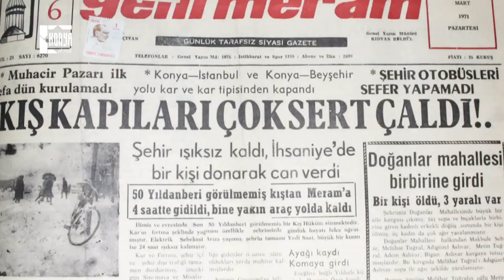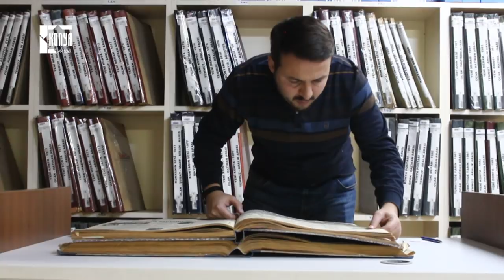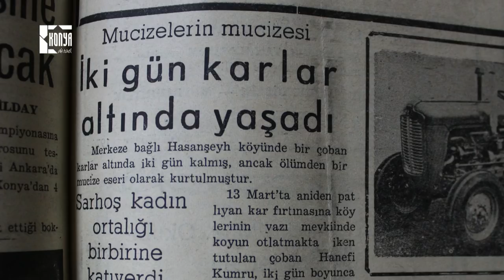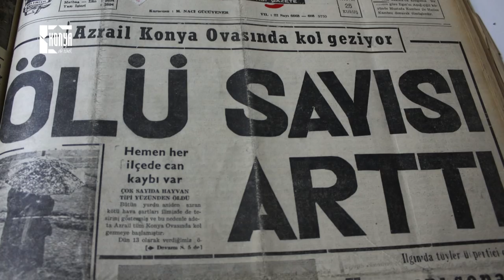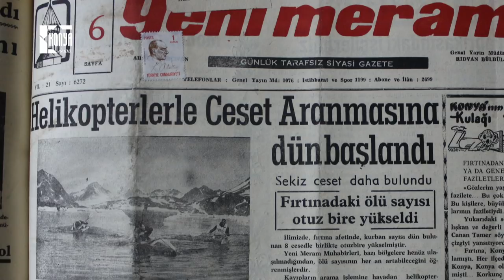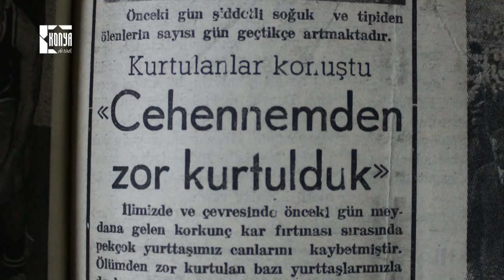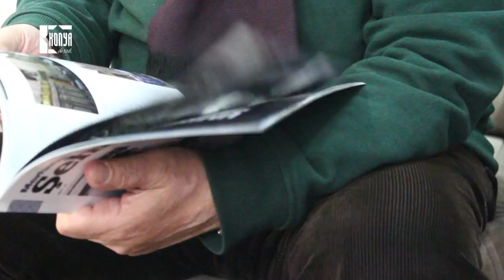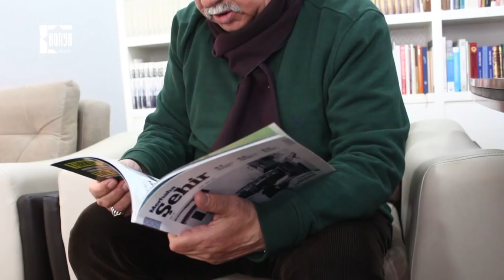Konya'da 67 kişinin öldüğü "1971 kışı" belgeseli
ARAŞTIRMA - YAPIM - HÂLİD ŞEN

Yıl 1971. 13 mart cumartesi günü, 14.30 sularında  aniden bastıran kar yağışı ve tipi Konyalıları hazırlıksız yakaladı. Şehrin ilçe ve köyleriyle irtibatı kesildi. Bir adım ötesini dahi görülmez hale getiren tipi nedeniyle onlarca kişi yaşamını yitirdi.

Konya Aktüel’in ilk araştırma belgesel videosu. Merhaba Şehir Dergisi’nde ele aldığım "Konya'nın unutulmaz kışları" dosyası, Yazar Muharrem Balatekin Bey'in bir köşe yazısında 1971 yılındaki tipi vakasından bahsetmesi sonrası daha da ilginç bir hal aldı.

Muharrem beyin hatırasını kayda almam, ardından gazete arşivlerinde yaptığım araştırma ve karşılaştığım tablo ile şaşkına döndüm.

1971 yılında Konya'da aniden bir tipi bastırıyor ve gazete kayıtlarına göre 67 kişi feci şekilde can veriyor.

Tarihte unutulmaz bir yeri olan bu olayı, şehir boyutu ile Muharrem Balatekin, köy boyutu ile İsmail ünlü  konya aktuel Youtube kanalına anlattı.

Videomuz işitme engelliler için altyazılı olarak hazırlanmıştır.

Fotoğraflar daha sonra sitemize yüklenecektir.